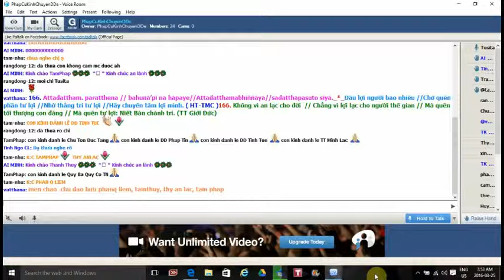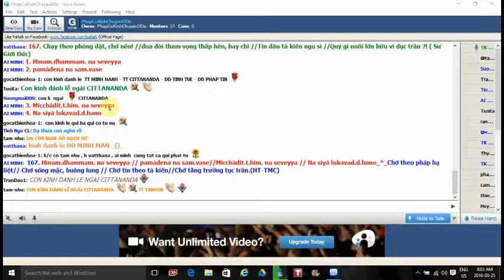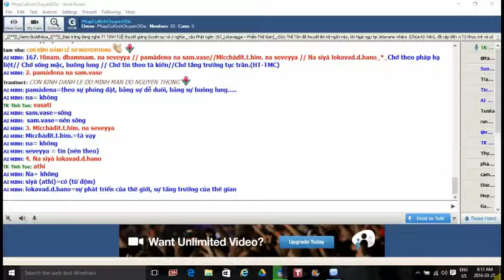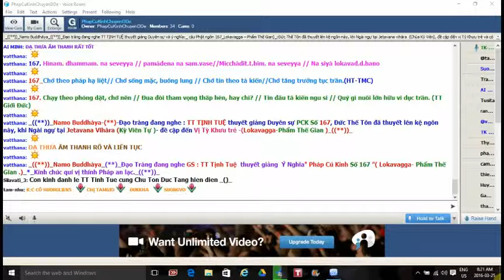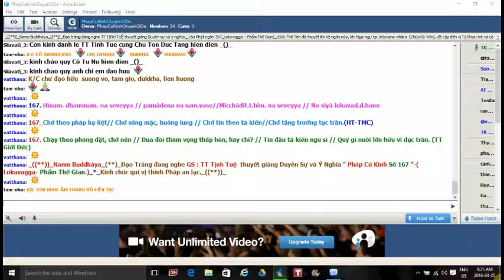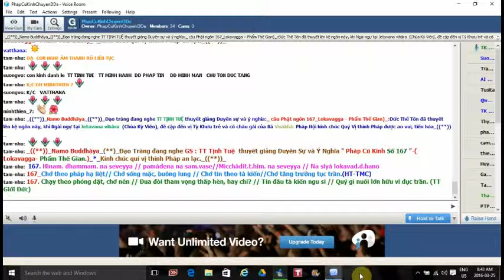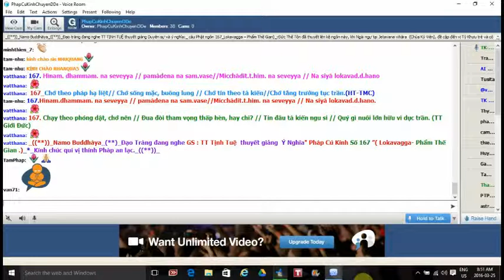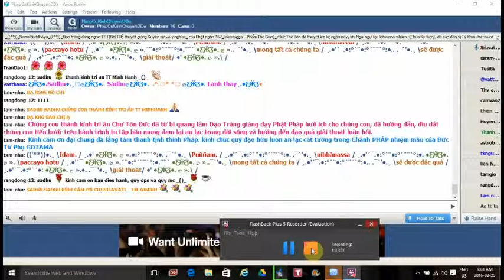PhapCuKinhChuyenDDe Mar 25 - 2016. Lokavagga- Phẩm Thế Gian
PhapCuKinhChuyenDDe Mar 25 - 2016. TT TỊNH TUỆ thuyết giảng Duyên sự PCK Số 167, Đức Thế Tôn đã thuyết lên kệ ngôn này, khi Ngài ngự tại Jetavana Vihàra (Kỳ Viên Tự )- đề cập đến Vị Tỳ Khưu trẻ -(Lokavagga-Phẩm Thế Gian )_((**))_